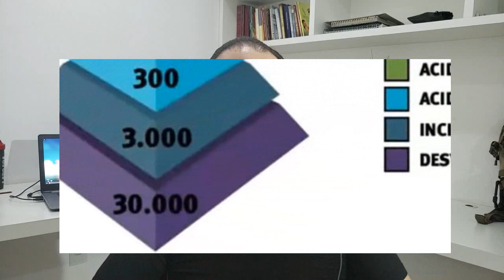QUASE ACIDENTE DESVIOS E COMPORTAMENTOS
Minha opinião após participar de muitas inspeções, investigações e análises de acidentes, acredito que se deixarmos um ambiente ou dermos uma boa condição os comportamentos podem mudar também para o sentido que queremos!